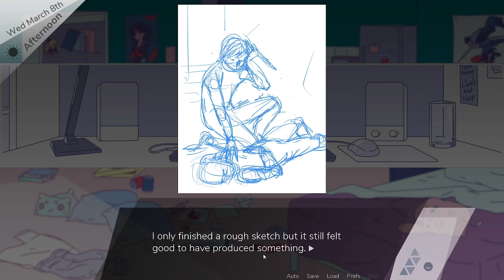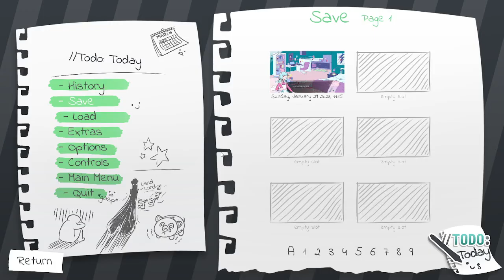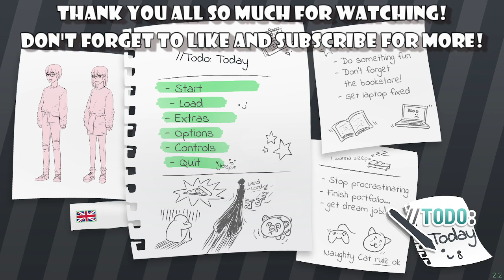Phoenix | //TODO: Today - Part 2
Phoenix is joining us at the bookstore while I pick up more shifts because I'm not entirely sure if I'm going to be making rent this month-